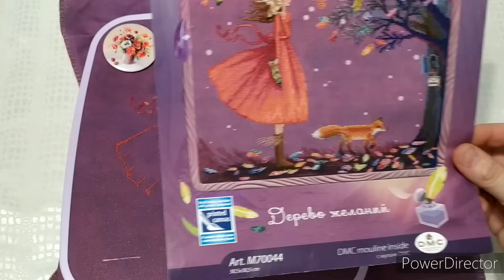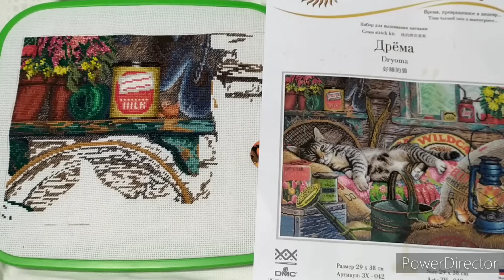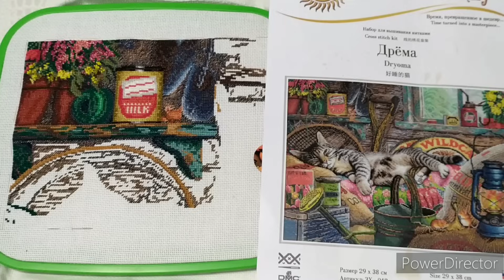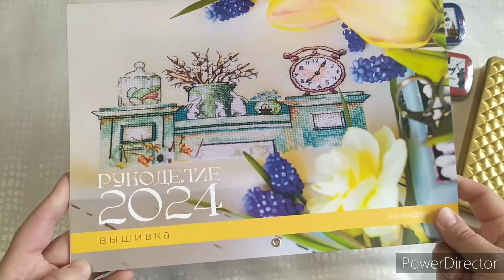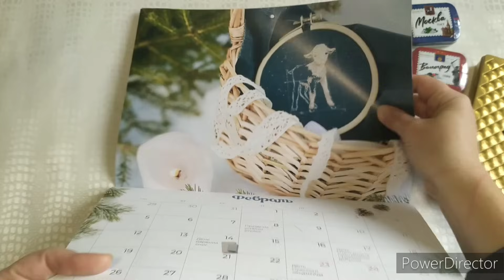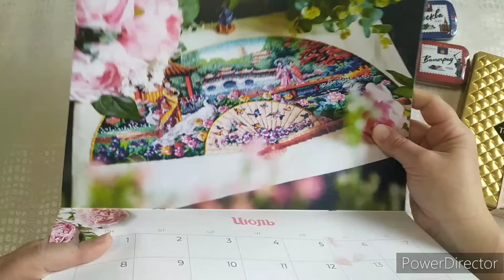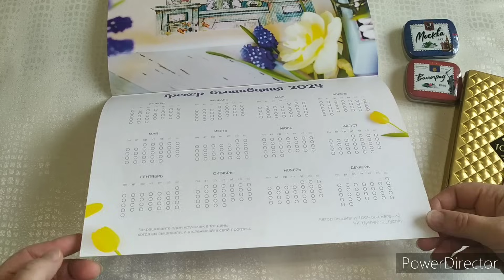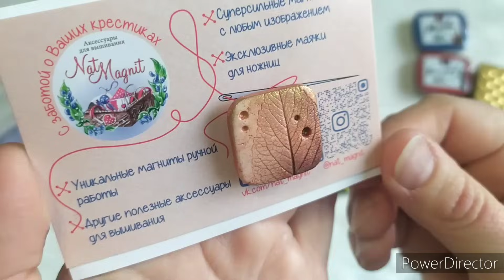Вышивальная неделя 4-10 декабря 2023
Телеграм Светлана Горелкина - там я показываю чуть побольше и чуть раньше)